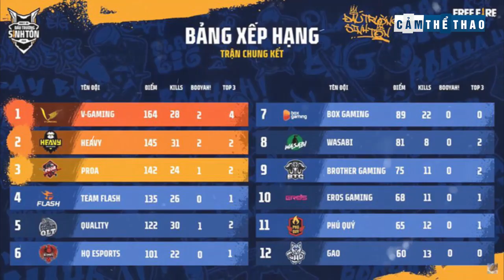Bản tin Cảm Thể Thao 9/8 | Doncic phá kỷ lục của Jordan, Gấu hé lộ lý do nghỉ thi đấu Team Flash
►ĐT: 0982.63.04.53